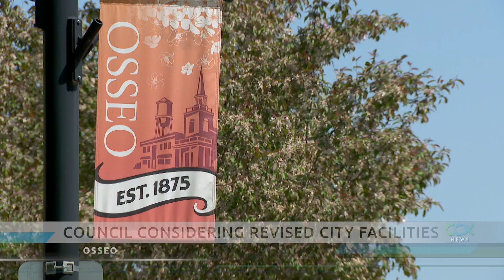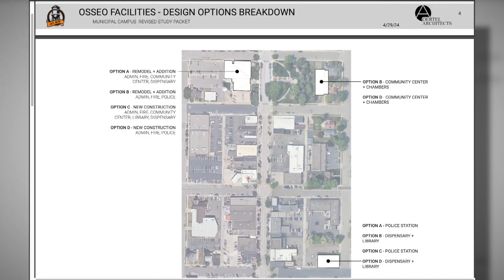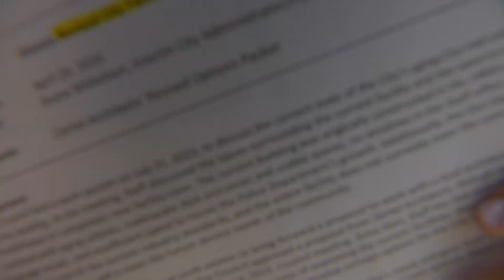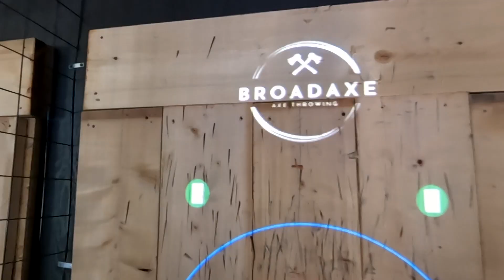CCX News May 14, 2024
News
Brooklyn Park Prevailing Wage Vote

Brooklyn Park Affordable Housing Project

City of Osseo Plans New City Hall/Police Station

Osseo Council Member Resigns

Takeout Tuesday: Broadway Pizza and Axe Throwing